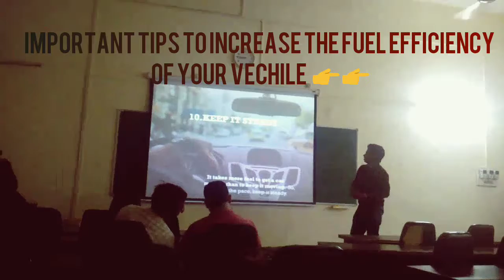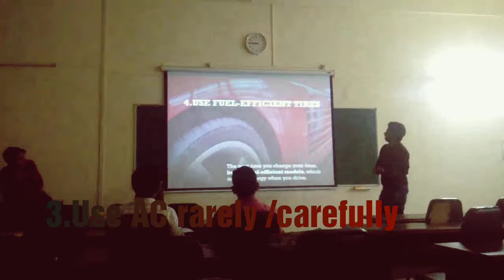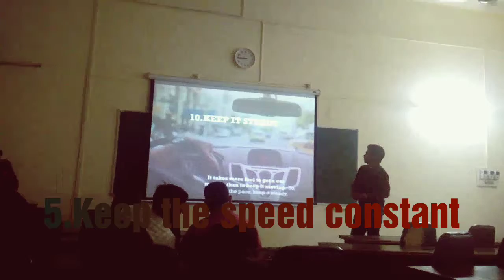ML - 09 IMPORTANT TIPS TO INCREASE THE FUEL EFFICIENCY OF YOUR VECHILE 👇